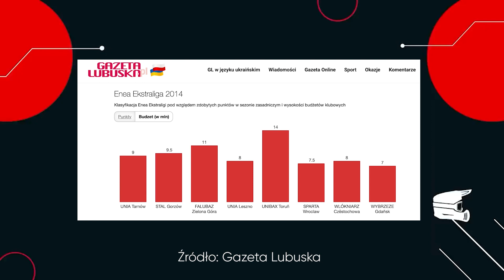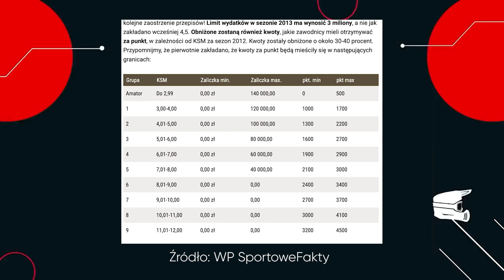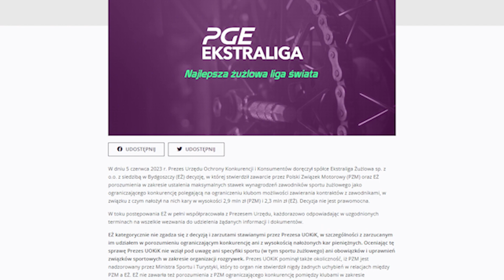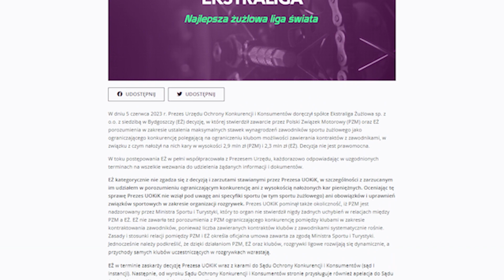Gigantyczna kara dla władz żużla. Czy i dlaczego Ekstraliga musi zapłacić miliony?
Polski Związek Motorowy oraz Ekstraliga Żużlowa decyzją Urzędu Ochrony Konkurencji i Konsumentów (UOKIK) muszą zapłacić milionowe kary. Zdaniem UOKiK władze polskiego żużla działały niezgodnie z prawem wpisując limity finansowe zawodników do regulaminu rozgrywek PGE Ekstraligi oraz działały w zmowie obniżając zarobki zawodników w czasie pandemicznych sezonów.
Działacze polskiego speedway'a kategorycznie nie zgadzają się z taką opinią i zapowiadają skierowanie sprawy do sądu.

Ten film stanowi kompleksowe przedstawienie tematu, chronologiczny rozwój sytuacji, powody działań obu stron, aż wreszcie subiektywne opinie autora.

Dajcie znać czy taka forma prezentacji video jest dla Was interesująca i jakie treści związane z żużlem chcielibyście oglądać.

Kanał Marcin Musiał - Speedway jest prywatną inicjatywą dziennikarza Eleven Sports oraz WP SportoweFakty.

TC:

0:00 - 0:32 Wprowadzenie
0:32 - 7:18 Historia Limitów
7:19 - 10:05 Interwencja UOKIK
10:06 - 14:12 Reakcja Ekstraligi
14:13 - 18:19 Kara i co dalej?